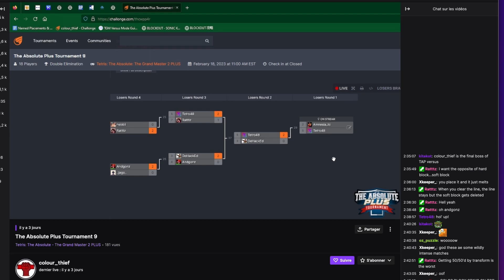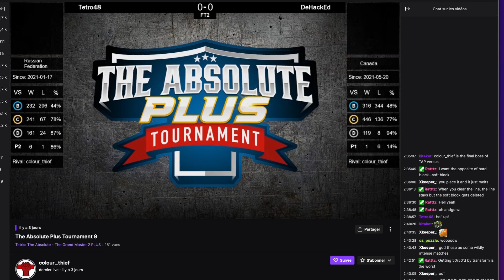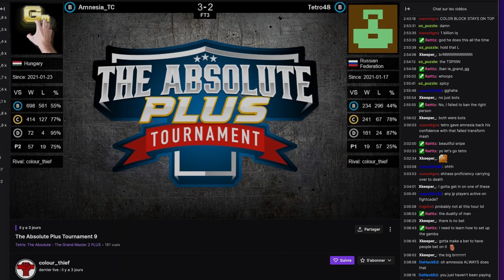The Absolute Plus Tournament 9: Amnesia (Hungary) VS Tetro (Russia)